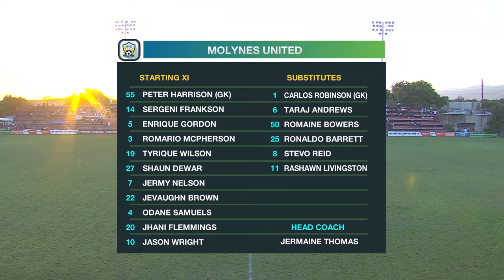Molynes United FC draw 2-2 with Portmore United FC in JPL matchday 18 clash! Match Highlights